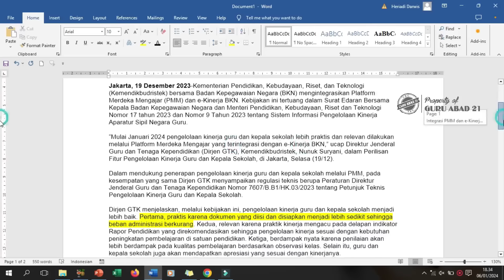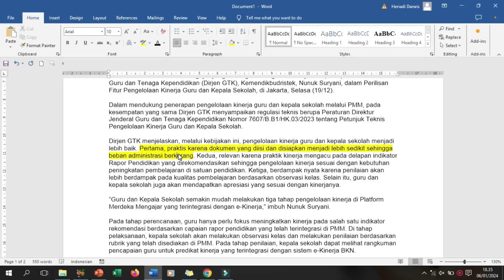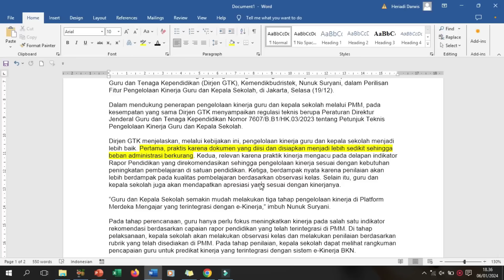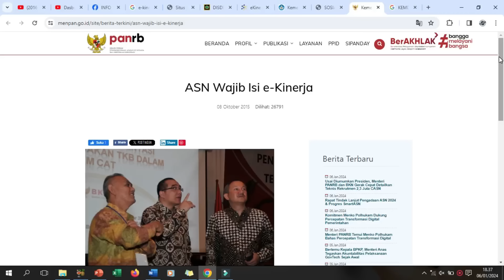Para guru sertifikasi dan non sertifikasi hanya sibuk administrasi di PMM daripada mengajar siswa?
Ini adalah kabar terbaru yang menjadi curahan hati para guru saat ini baik yang telah sertifikasi atau belum perihal beban administrasi yang dirasa semakin bertambah. Benarkah E Kinerja di PMM semakin membebani guru atau memudahkan guru? Ini pembahasannya